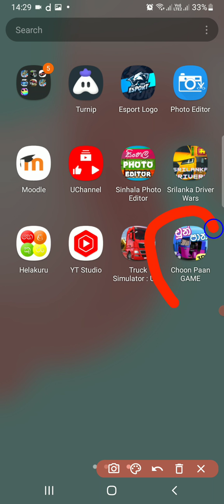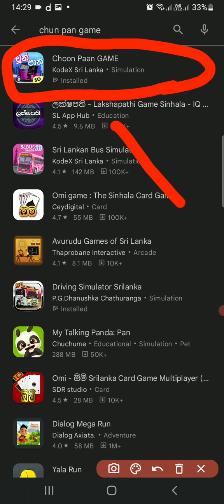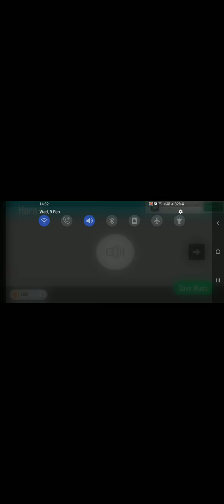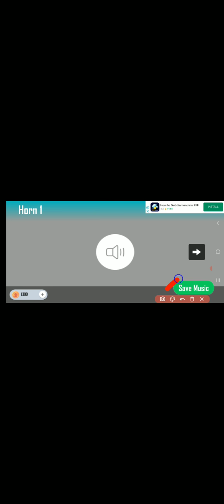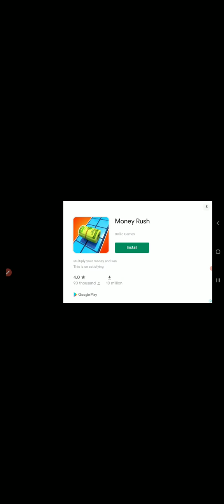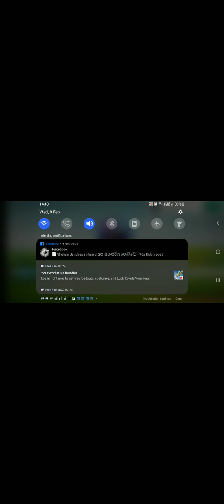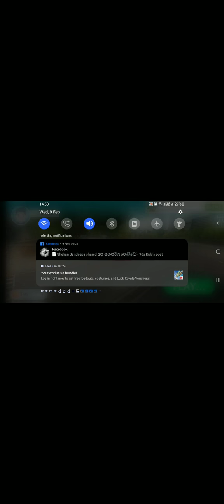sri lanka chun pan game ලංකාවේ🇱🇰 හදපු සුපිරිම game🎮🎮🎮එක.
ලංකාවේ🇱🇰හදපු සුපිරිම game🎮🎮🎮 එක
chun pan game
නියම game එකක් සුපිරිම fun expereans එකක් ගන්න පුළුවන්.